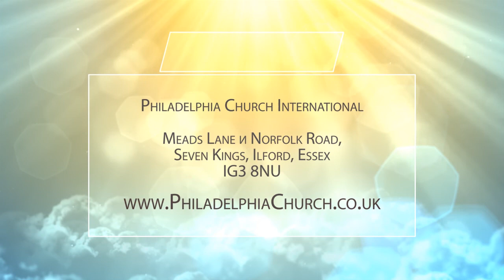НАШИ УСТА. Церковь «Филадельфия» 18.08.2019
В этой программе проповедует Таиса Котова. Пастор говорит о наших устах, которые хотят проповедовать, нести слово Божье, хотят быть устами Божьими.
Иеремия 15:19: «На сие так сказал Господь: если ты обратишься, то Я восставлю тебя, и будешь предстоять пред лицем Моим; и если извлечешь драгоценное из ничтожного, то будешь как Мои уста. Они сами будут обращаться к тебе, а не ты будешь обращаться к ним»
Быть устами Бога очень ответственно. Такие уста должны быть соблюдены в святости, в чистоте. Потому что невозможно нести чистую воду и грязную из одних и тех же уст.
Пророки понимали глубину всей ответственности, поэтому они со страхом принимали эту ответственность на себя. Они понимали эту ответственность в сравнении с сегодняшним христианством. Они трепетали перед Богом. Потому что они знали, Кто такой Бог. Какая это величина, и какая это святость.